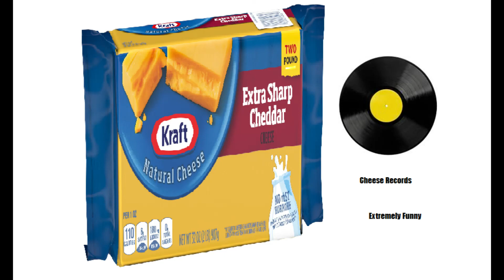Can't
Funny mashup. Hilarious. Version 1. Working on some of the weird bits like the big space after verse 2, some of the weird cuts like the second part of the chorus I copy and pasted form audacity. I think I did a pretty good job for my first mashup, though.